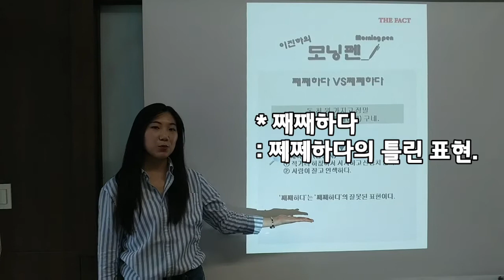이진하의 모닝펜 3 - 쩨쩨하다 vs 째째하다